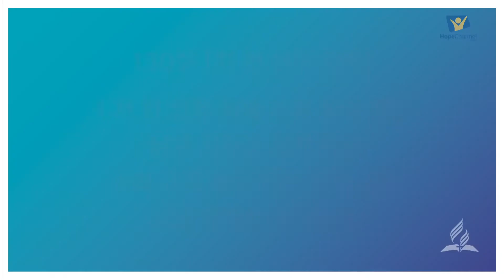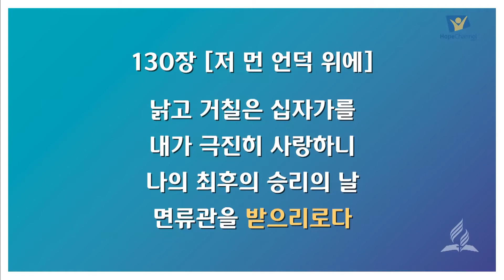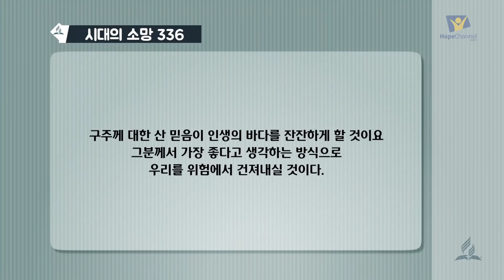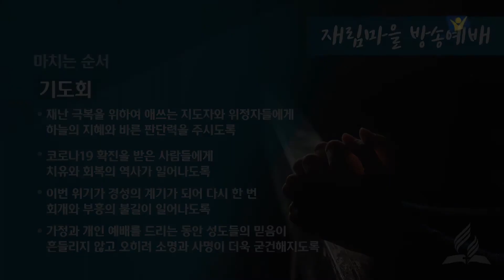20200306 유일한 희망 예수 그리스도 -우현준 목사- 재림 마을